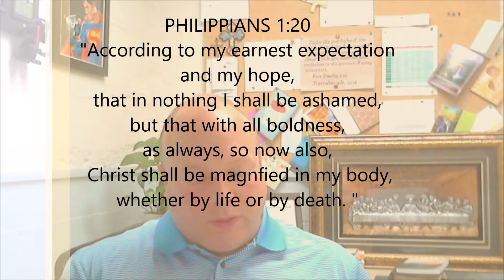"Christ greater" a devotion from Philippians 1:20 by Pastor Brian Bocian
A devotion from Philippians 1:20 (and John 3:30) from Pastor Brian Bocian, St. Luke Lutheran Church, Cabot, PA for Tuesday, January 26, 2021.